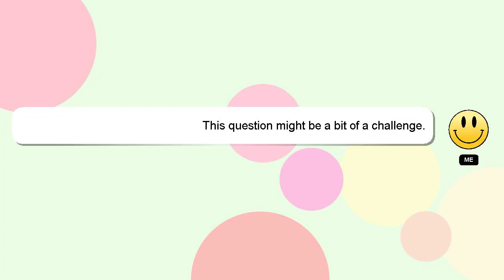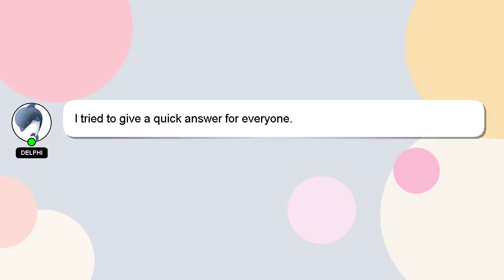How to fix guitar belt?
A brief introduction of myself, Hello, I am Delphi. Let me aid you in resolving any queries you may have. - How to fix guitar belt?

If you have more specific query you can comment or chat with me  and let me know your queries. Your answer will be appreciated and acknowledged with a 'heart' from me.

*2 What we are experimenting :*